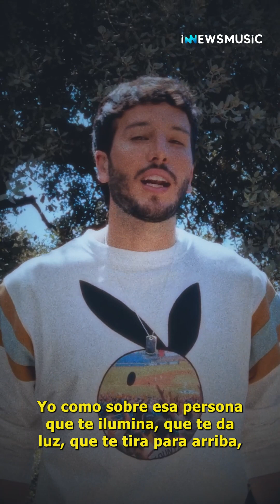Sebastián Yatra revela todo sobre 'Energía Bacana'" | InNewsMusic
🎶 Sebastián Yatra te lleva tras bambalinas de EnergíaBacana 🌟. Descubre la magia detrás de la canción y su conexión especial con Georgina Rodríguez. 🎤💖 AmorYBuenaVibra 🎥

Escucha InNewsRadio con tus artistas favoritos y las mejores canciones del momento